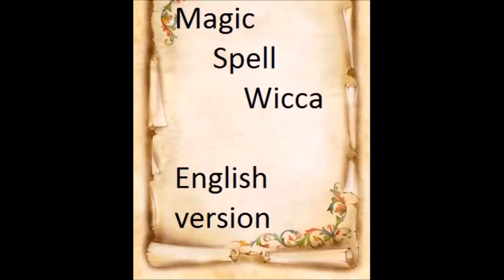spell against enemies - zaklęcie przeciwko wrogom